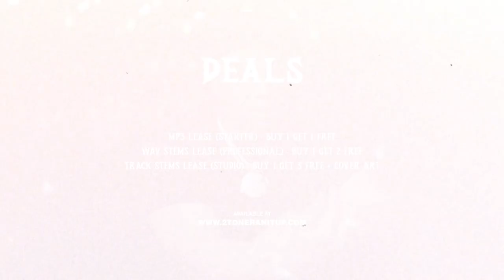OMBE Manny x EBK Jaaybo Sad Sample Type Beat ~ Redline (Prod. 2Tone)